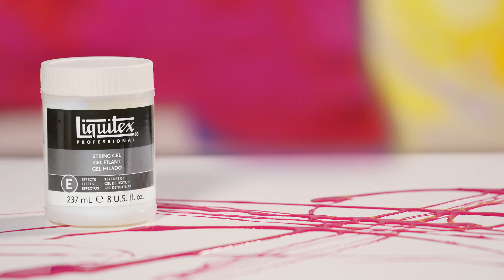Liquitex Professional String Gel Medium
A self-levelling gel with a syrupy, honey-like consistency. Enhances depth of colour, and increases transparency and flow. Dries glossy and transparent. Permanent, non-yellowing, flexible and water resistant when dry.